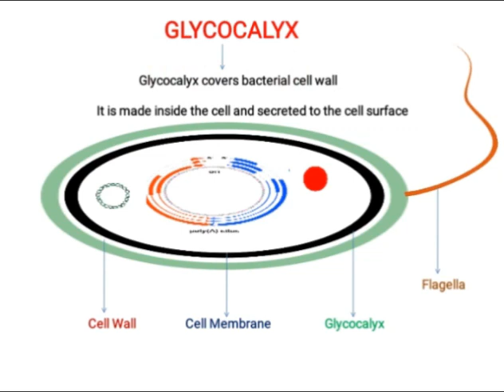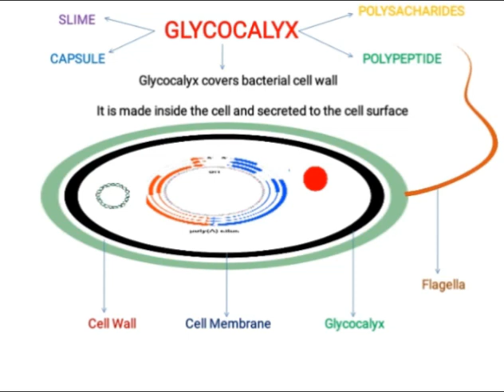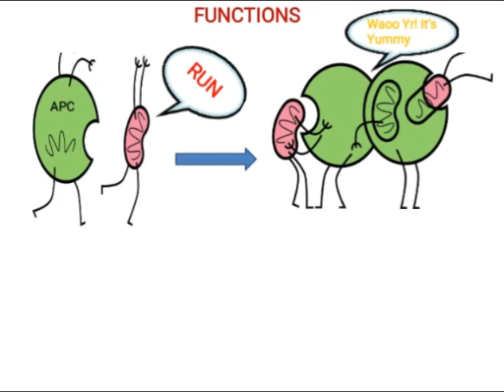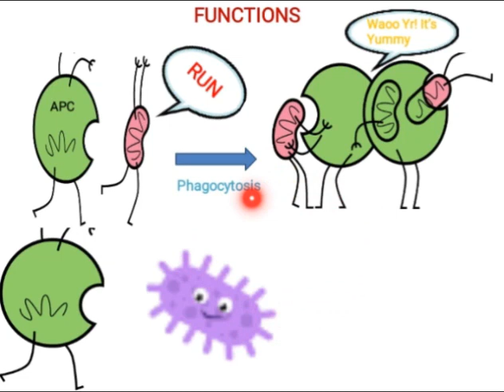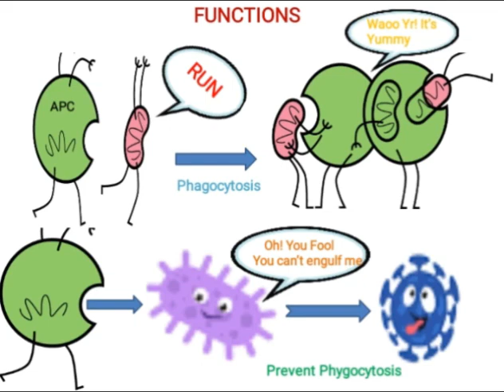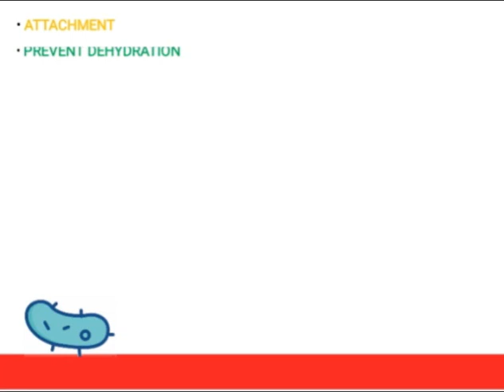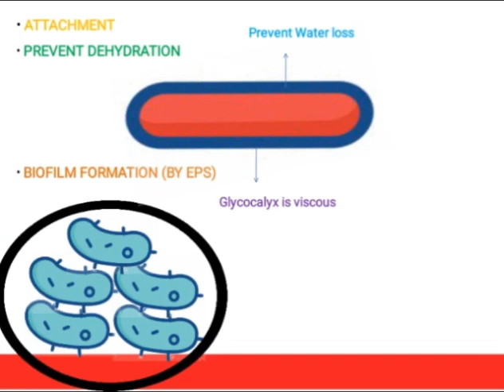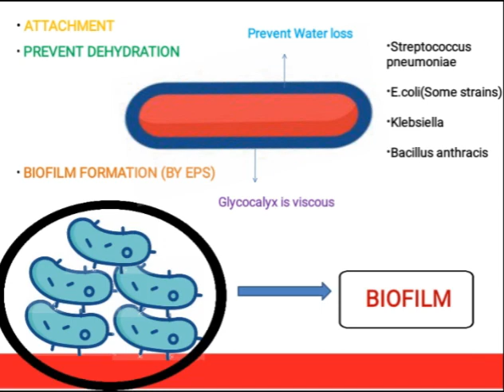Glycocalyx and its functions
Glycocalyx is an outer covering of bacterial cell wall. It is also known as sugar coating
Even glycocalyx is present outside the eukaryotic cells. In eukaryotic cells,this glycocalyx is made up of glycosaminoglycans(GAGs), Proteoglycans, glycolipids and glycoproteins bearing acidic oligosaccharide and terminal sialic acid
In case of bacteria it is made up of polysacharide or proteogylcan and sometimes made up of both

We represent Capsule by K antigens
Quick variations come in these K antigens due to which Abs can't recognize them properly
In that variation K1 can change to K2 and K2 can even change to K3
If Ab forms against K1, it'll quite difficult for the same Ab to recognize K2 and K3 antigens

Functions
1- Prevent phaogcytosis
2-Attachment
3-Survival in dry conditions
5-Prevent dehydration
6-Formation of biofilm

 Examples:
Streptococcus pneumoniae
Some strains of E.coli
Klebsiella
Bacillus anthracis